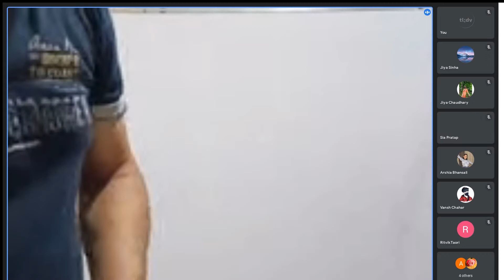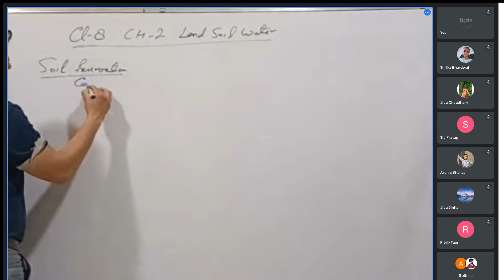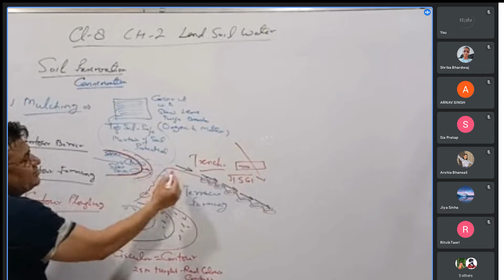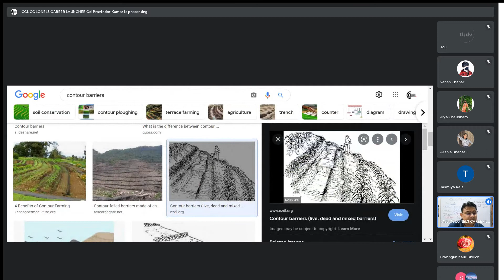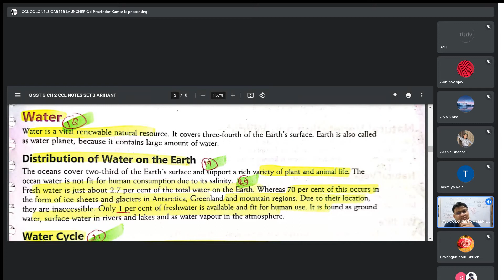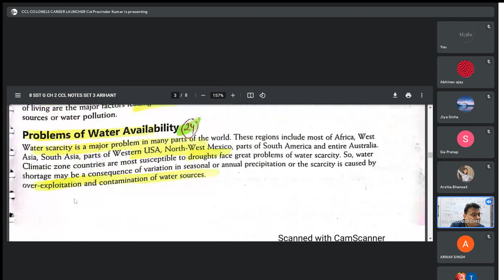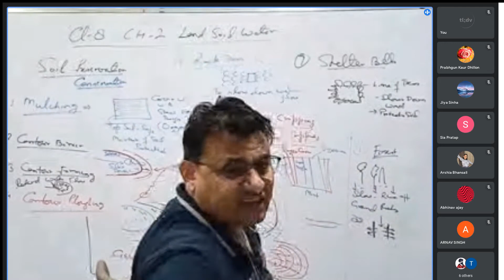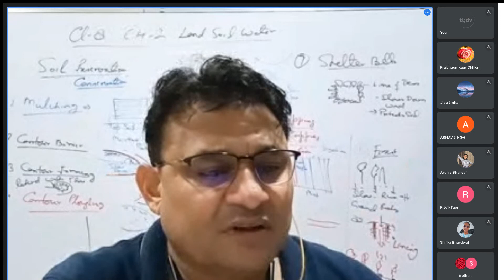class 8 sst geo chapter 2 land soil water CCL TUTORIAL NOTES 15 SEP 21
Learning can be made fun... easily... But it is tricky... You need to love kids... And you need to love teaching. Mentoring